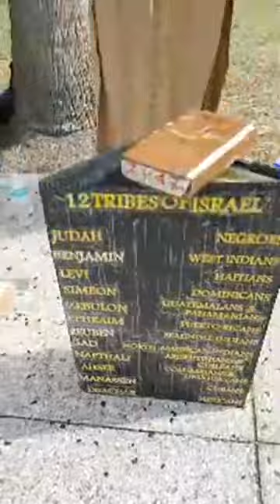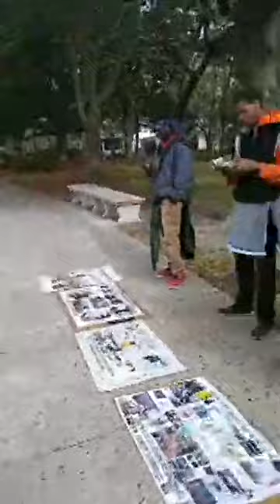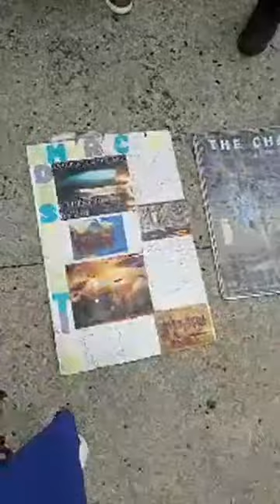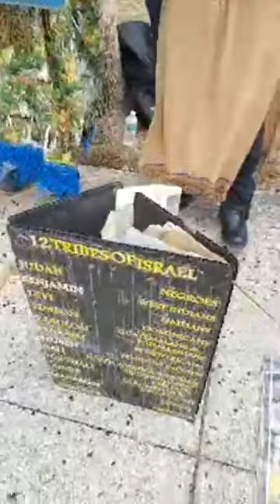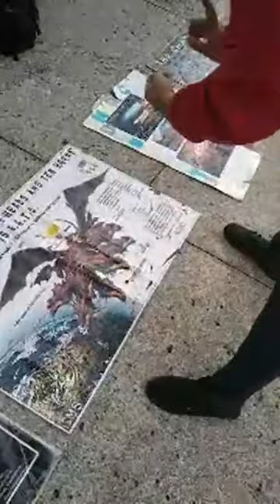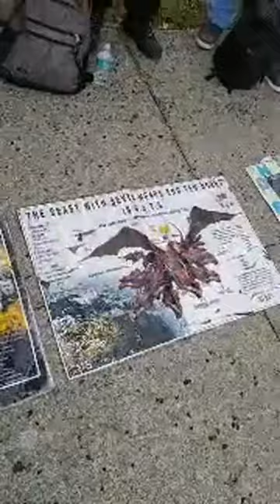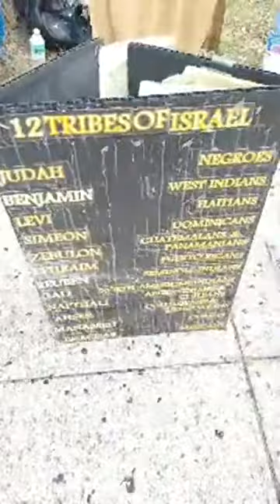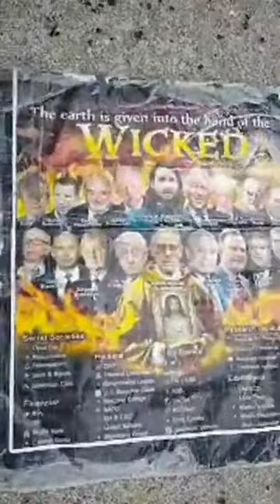'BE NOT CONFORMED TO THIS WORLD'